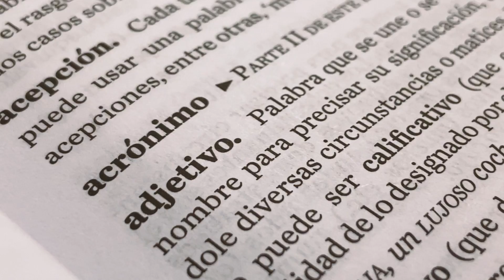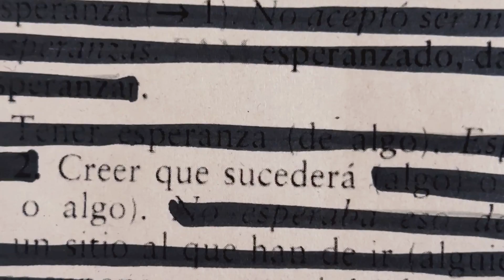FAAD Workshop 2024 - Paz González